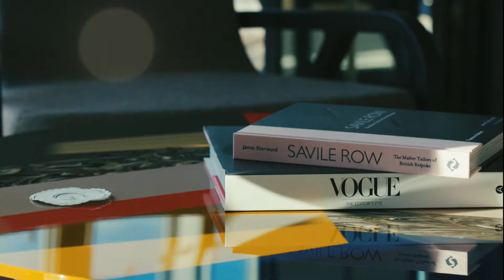The Athenaeum Hotel & Residences, London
Hotel
London’s Piccadilly isn’t just an iconic address, it’s one of the capital’s most important thoroughfares. In the heart of Mayfair it stretches from Piccadilly Circus to Hyde Park with some of the city’s most recognisable landmarks lining the way. These include The Royal Academy, Green Park and the family-owned, five-star, Art Deco treasure: The Athenaeum Hotel & Residences at no. 116.